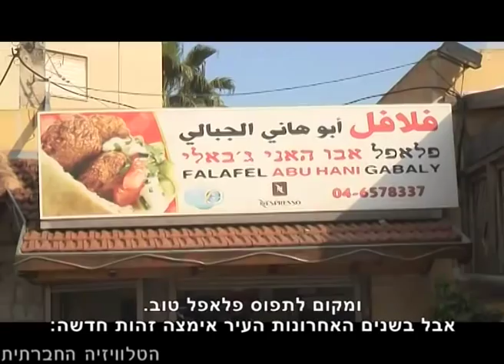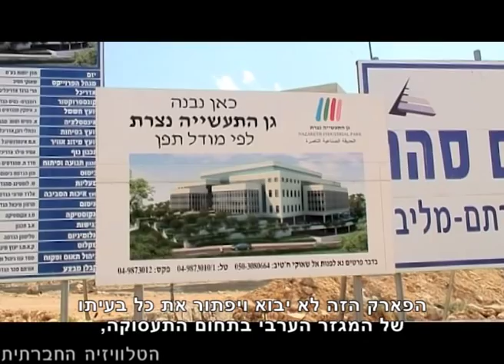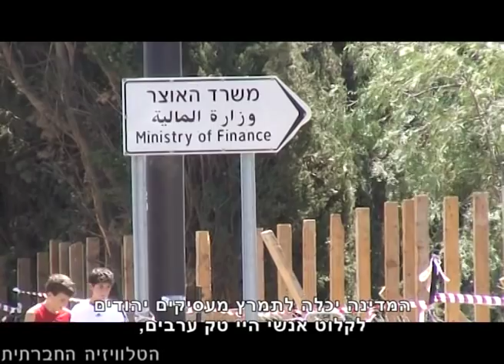לחץ מניב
חברותה של ישראל בחוג היוקרתי של מדינות  ה- OECD, מחייבת אותה לעמוד בדרישות כלכליות וחברתיות שונות. אחת הדרישות היא שיעורים נמוכים באופן יחסי של פערים חברתיים. בכדי לעמוד בתנאי הסף לקבלה לארגון ולצמצם את הפערים האדירים בין ערבים ויהודים משקיעה המדינה מזה מספר שנים ביישום מדיניות שמטרתה להגדיל את מגוון האפשרויות התעסוקתיות העומדות בפני ערבים אקדמאיים.